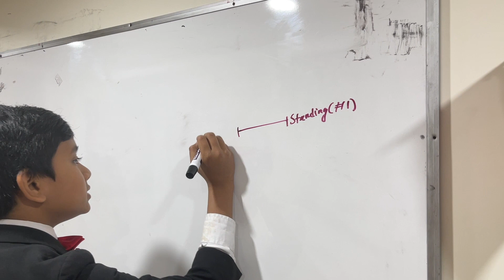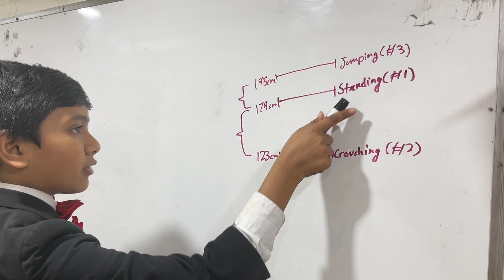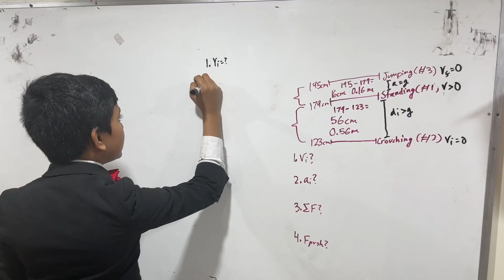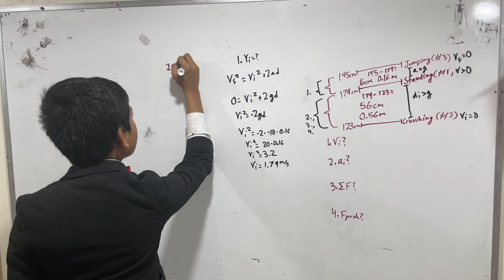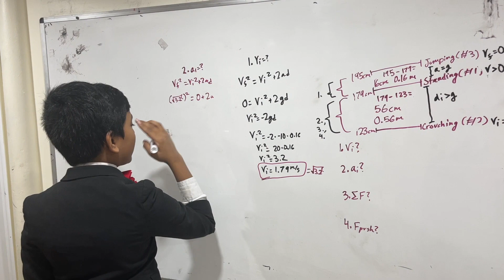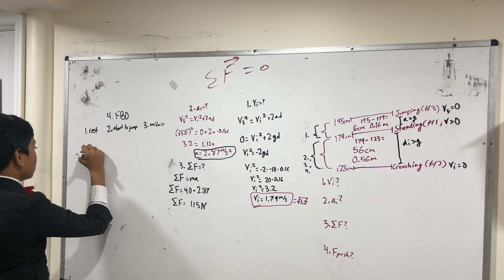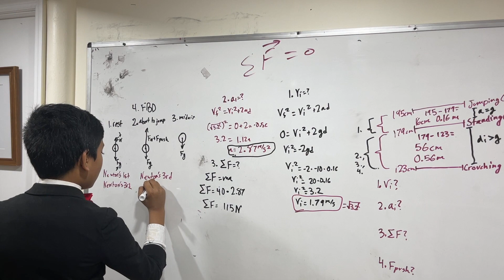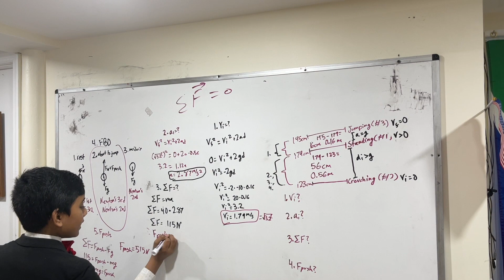Newton's 3rd Law Lab